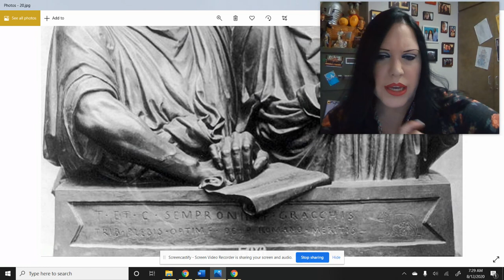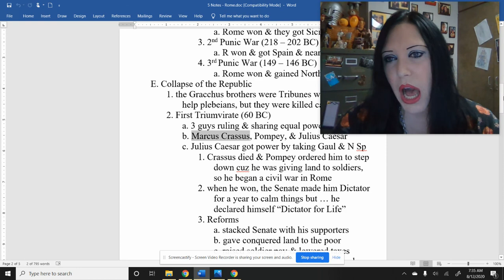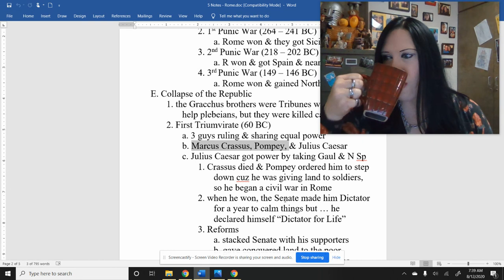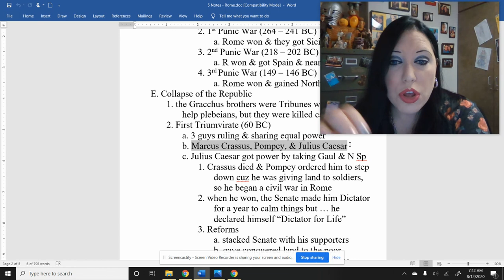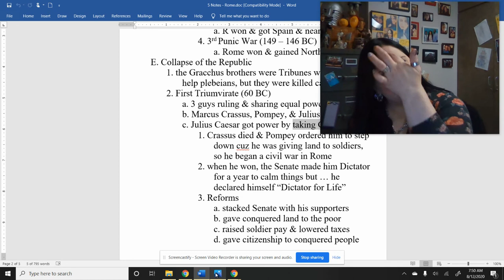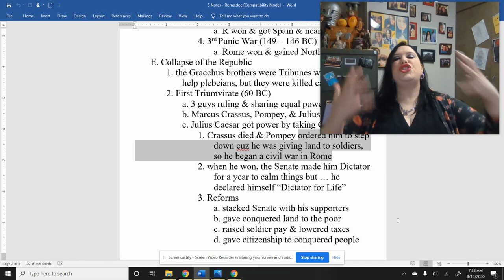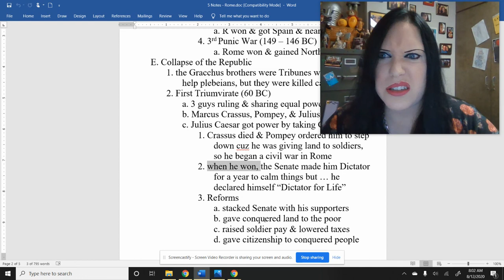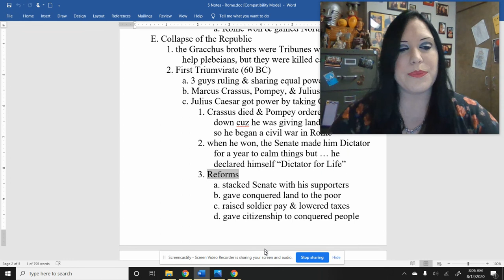4 - First Triumvirate